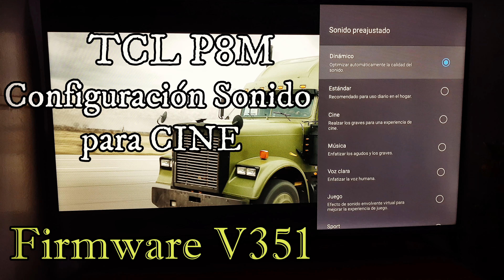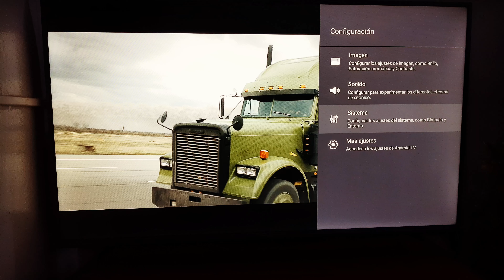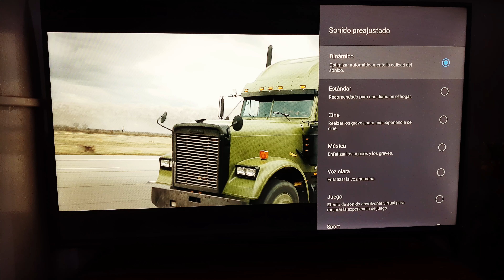TCL P8M Configuración de Sonido para CINE Firmware V351 Ajustes de audio para ver películas Tv